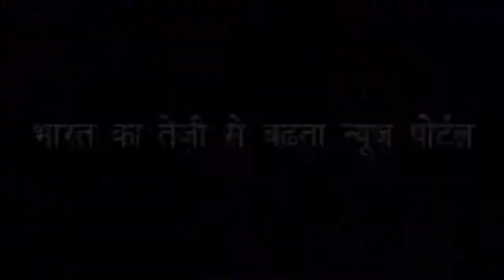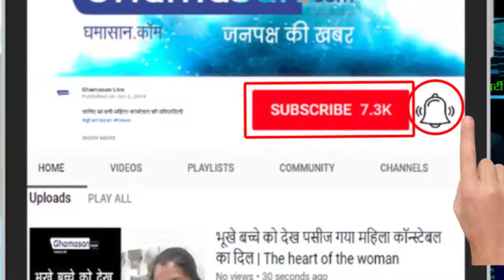Do Women Like Funny Mens? महिलाओं की पहली पसंद है मजाकिया किस्म के पुरुष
Why Women Likes Funny Men? Funny styles of Men are more attractive... मजाकिया अंदाज वाले लगते हैं ज्यादा आकर्षक